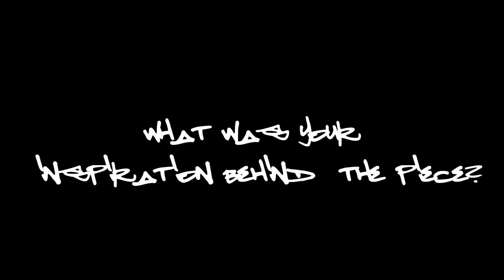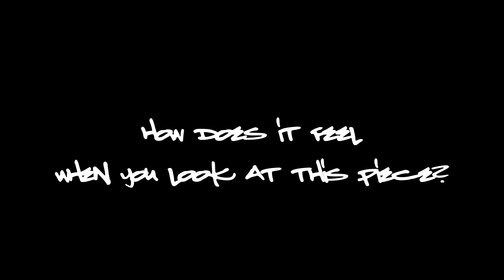Behind The Art - ImJaeHall And Tiago Magro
Watch Recording Artist ImJaeHall And Painter Tiago Magro Explain the meaning behind there "Summer's Here" Piece. Which is serving as the Cover Art for ImJaeHall's Debut EP. "Summer's Here"

Filmed | Directed | Edited by Dan Moraru , Raf Moses & Quality Official
Produced By @ImJaeHall & Spiphy Beatz | Off That Summers Here Ep Coming Soon |
Follow @ImJaeHall